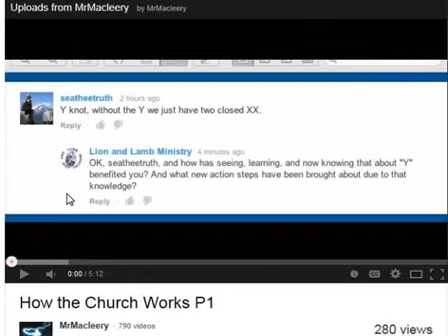Untitled 1626 Occultscience101 Letsgetfree4